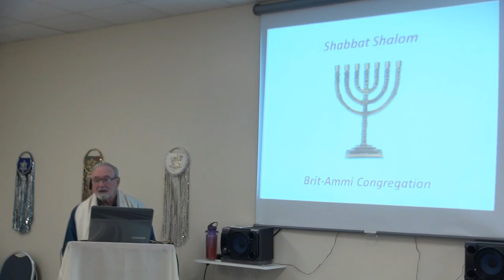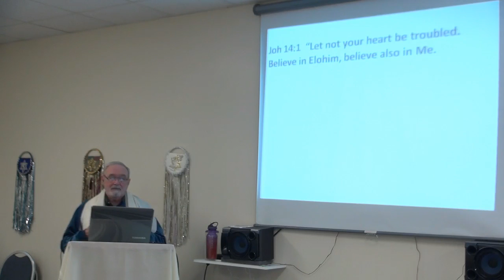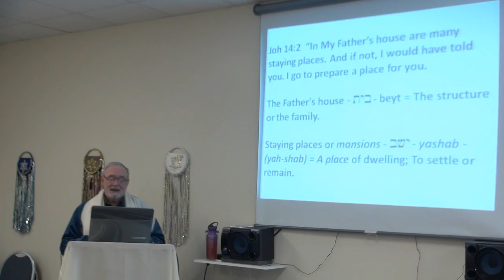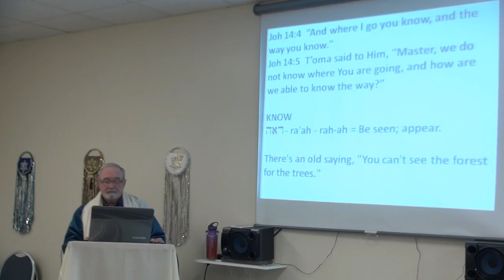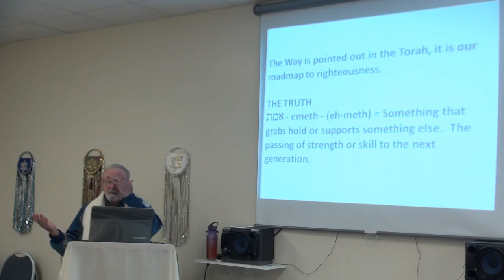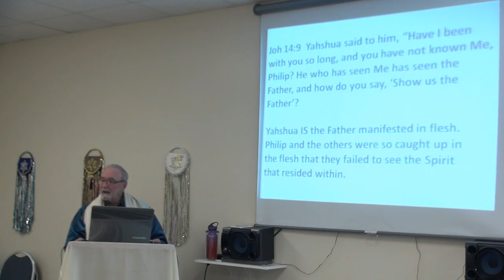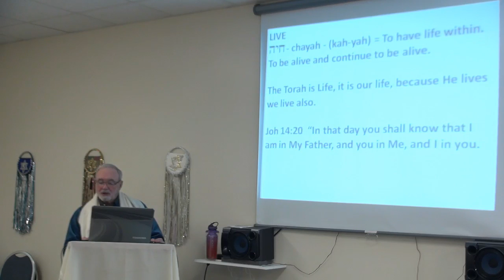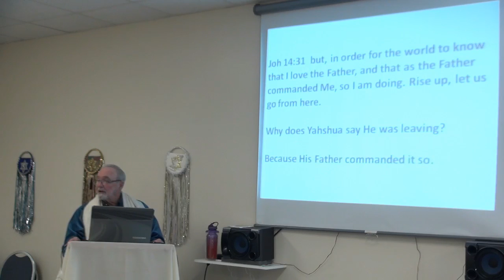His Way His Truth His Life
Further evidence YHVH and Yahushua were ONE and the SAME and Echad